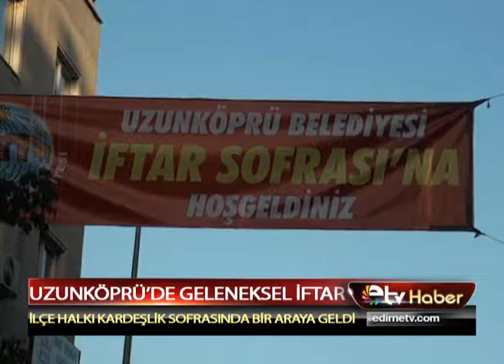UZUNKÖPRÜ’DE GELENEKSEL İFTAR